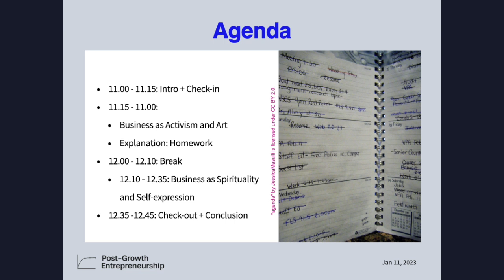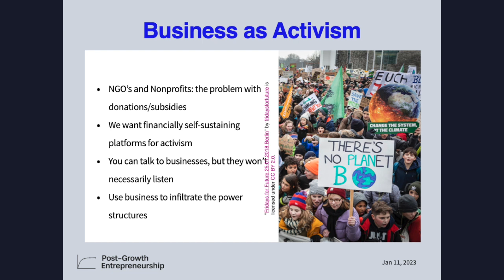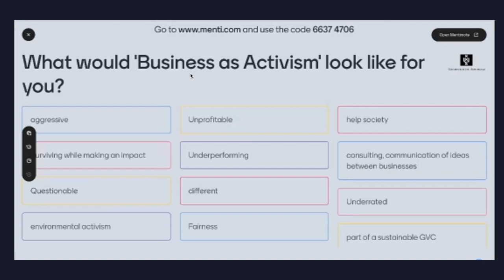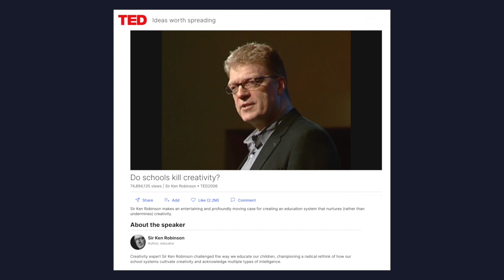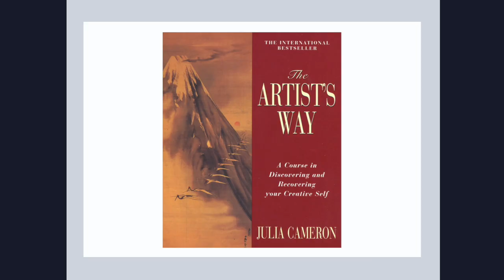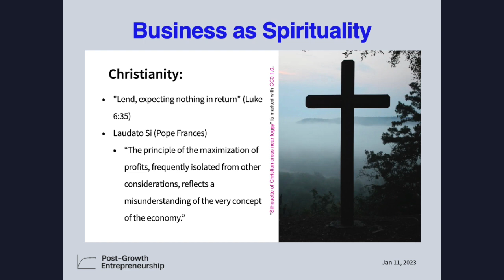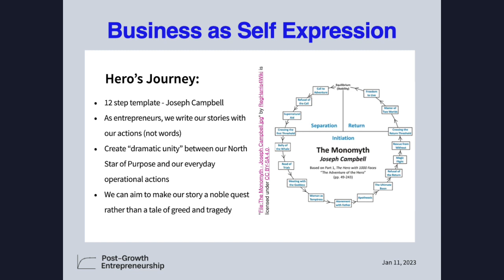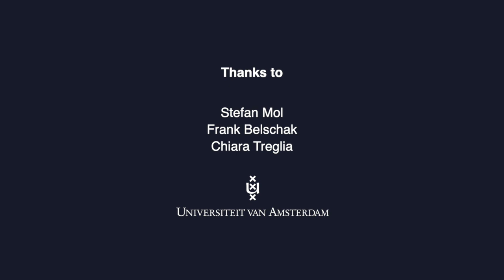PGE Video 2 - Making Business Personal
Post Growth Entrepreneurship class at the University of Amsterdam (Economics and Business Faculty), Jan-Feb 2023.

*TIMESTAMPS:*

0:00 - Introduction
4:39 - Business as Activism
18:03 - Business as Art
36:17 - Business as Spirituality
53:20 - Business as Self Expression

*BOOKS AND MEDIA :*

- The Artist’s Way - Julia Cameron
- McMindfulness - Ronald E. Purser
- Pema Chodron
- Thich Nhat Hanh
- The Tao of Leadership - John Heider